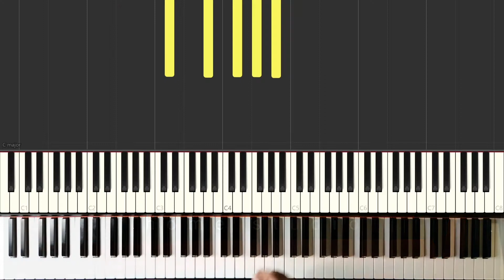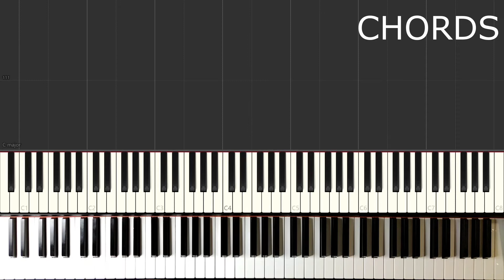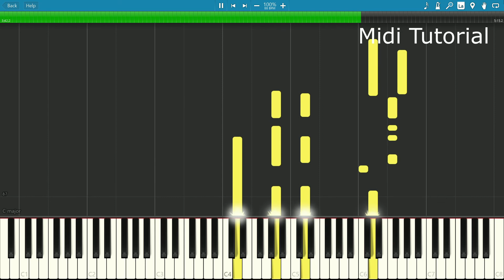Sirvan Khosravi - Divoonegi - Piano Cover | Tutorial | Chords | Sheets | Synthesia - سیروان خسروی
Sirvan Khosravi - Divoonegi - Piano Cover | Tutorial | Chords | Sheets | Synthesia - سیروان خسروی دیوونگی  - پیانو کاور - اموزش - اکوردها - نت
برای حمایت و ویدیو های بیشتر لایک و سابسکرایب کنید لطفا
0:00 INTRO
0:16 Piano Cover
4:27 CHORDS & Music Riff ( INTRO )
5:32 Tutorial ( Synthesia )

📃Lyrics: دیوونگی

نذار این حس بینمون بره
منو تو دلت حبس کن
عشقيو که حتی یه لحظه نمیکنه ولت
لمس کن

داره با تو یادم میره دیگه
اون روزای سرد
حال عجیبی بینمونه
حسش میکنیم هر دو

این دیوونگی با تو يه جور دیگه س
به این دیوونگی مثل ما دوتا کی هس؟
بارون عشق با تو میباره رو من
تو که پیشمی یه حال عجیبیه تو من

خوبه تو رو دارم خوبه تو رو دارم
آرزوم اینه بمونی کنارم
خوبه تو رو دارم تو رو دارم

قبل تو همیشه میگفتم هی با خودم تش چی
تو مث یه سیاره اومدی دور دلم گشتی
تویی تنها کسی که اومد و از مرز دلم رد شد
یه جوری خوبی نمیشه باهات یه ثانیه م بد شد